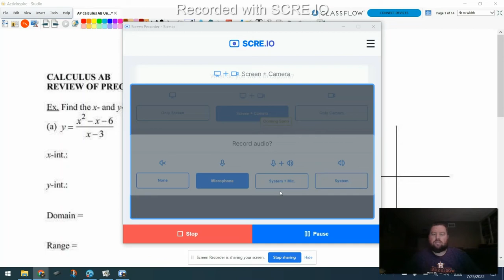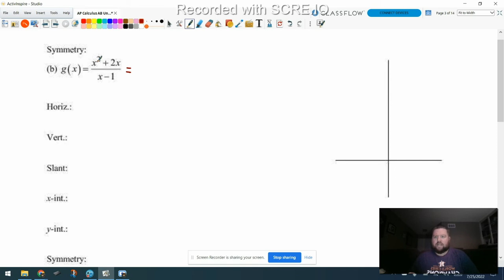AHS - AP Calculus AB - Precal Review Day 1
These notes were created by Nancy Stevenson.

There is a typo on the last graphing example. During the part on symmetry I accidentally changed the +2x to a -2x before simplifying. This error didn't change the result of "no symmetry," I just wanted to acknowledge it here.